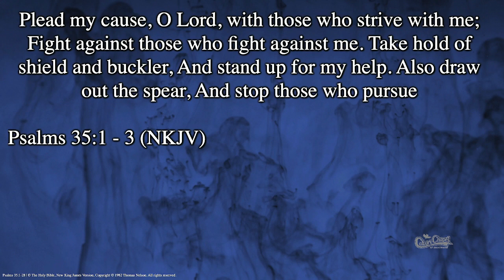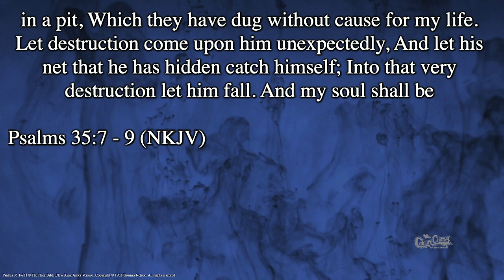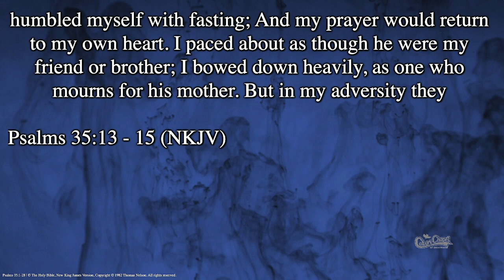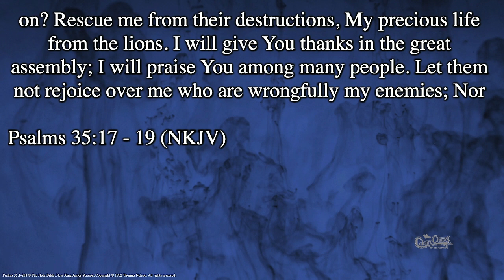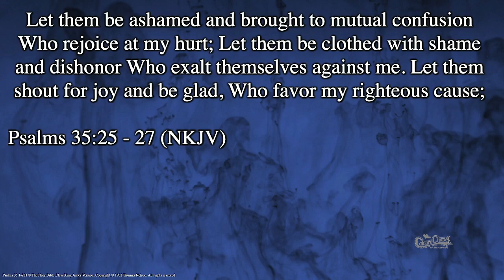SK1067 Ephesians 5:30-6:24 - 05-19-24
SK1067 Ephesians 5:30-6:24